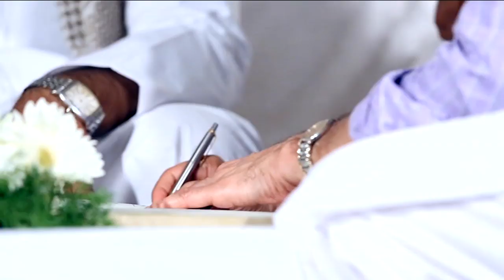KERALA MUSLIM WEDDING HIGHLIGHT - SHAFNA+FAHAD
Dop             : Habeeb Imax
Cutz             : Naseeb Babu Imax